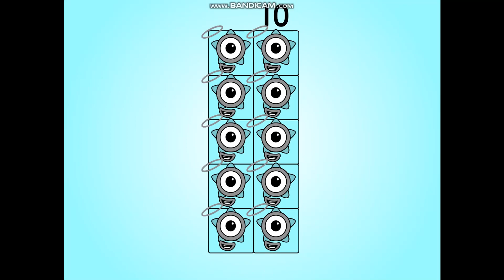Numberblocks Comparisons and More! | Numberblocks and Numberplanet 2D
Here are all the Numberblocks we've met compared to each other by value!